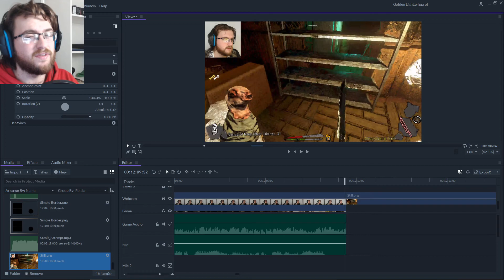DON'T KILL ME CARRE! || Golden Light #2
Golden Light definitely fulfills its promise to be a roguelite roguelike horror surreal FPS! Don't think I've been scared like this in a while, or creeped out! Scary stuff, but I love it to bits.
This is part 2 of a video, so if you're here for the first time you might want to start on part 1